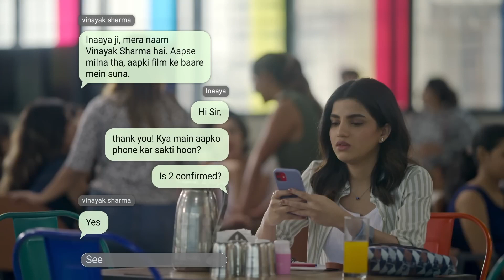MTV Nishedh - Season 02 | Aaj Ki Raat- Part- 1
Ek mahine baad, Inaaya ko milta hai apni film ka pehla interview, par kya sab plan ke mutaabik hoga? Sushmita ko milti hai ek unexpected news. Prerna taiyyar hoti hai Mehul aur uski ‘special night’ ke liye.

Her scandalous past and society's judgement forces Aastha to move to Mumbai with her best friend, Chanda. Her aim? A fresh start! But can she escape the stigma in a world where everything related to sex, contraception and consent is a taboo?

MTV Nishedh S01 features:
Malhaar Rathod as 'Aastha'
Priya Yadav as 'Chanda'
Shivam Patil as 'Manav'
Diksha Juneja as 'Jyoti'
Gautam Vig as 'Raghav'
Himika Bose as 'Laxmi'
Syed Raza as 'Vicky'
Priya Chauhan as 'Megha'
Anubha Arora as 'Riddhi'
Rajat Verma as 'Gaurav'
Akshay Sunil Nalawade as 'Bunty'
Riya Jha as 'Guddi'